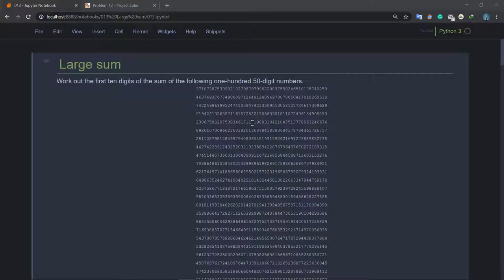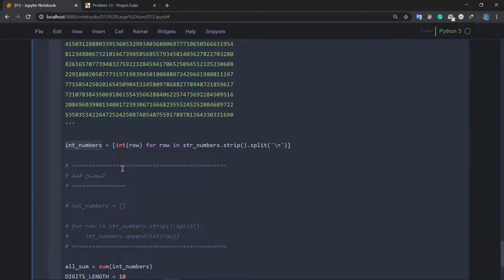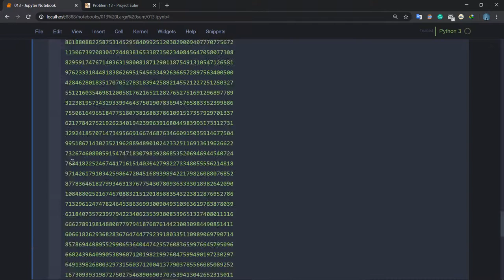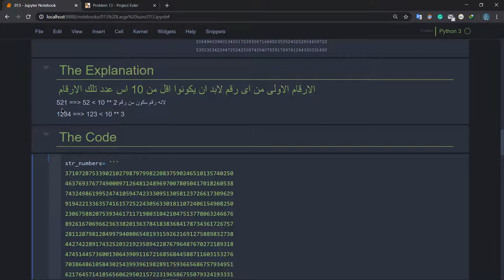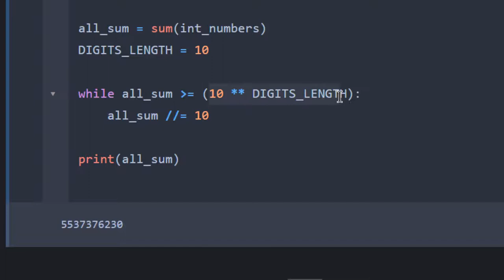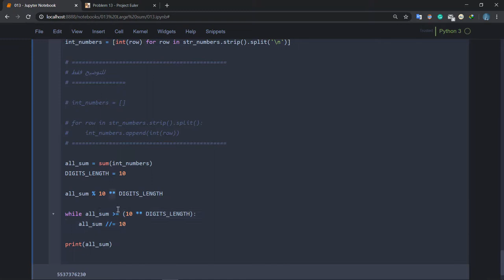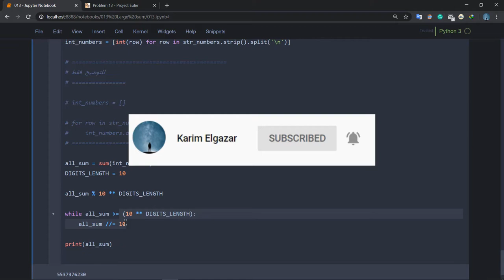مشروع أويلر مسألة Project Euler Problem #013